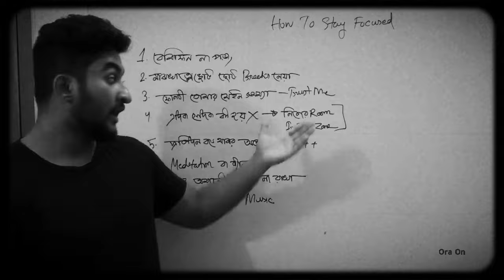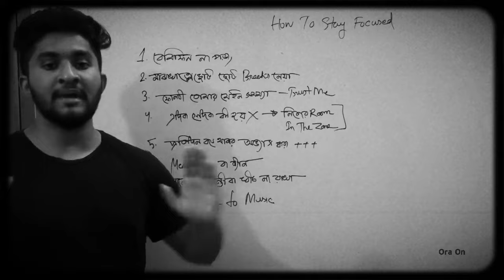পড়াশোনায় ফোকাস ধরে রাখার টেকনিক। anas vaiya. ora on edu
পড়াশোনায় মন বসানোর কার্যকরী উপায়
Effective way to concentrate on Study
 bangla motivational video
 পড়াশোনায় মনোযোগ বৃদ্ধির বিজ্ঞানসম্মত উপায়
concentration studying
study hacks
 how to study success
study motivation
পড়ালেখা মন বসানোর উপায়
লেখাপড়ায় মনোযোগ বৃদ্ধির উপায়
মনোযোগ ধরে রাখার উপায়
 পড়ায় মন বসানোর মন্ত্র
পড়াশোনায় মনোযোগ আনার উপায়
 how to concentrate on study bangla
study tips
 study skills
how to study effectively
how to learn studies easily
how to read effectively
 motivation video
bangla study motivation
 motivational video
পড়া মনে রাখার কৌশল
 মনে রাখার সহজ উপায়
 study tips bangla
bangla study tips
পড়া মনে রাখার গোপন রহস্য
পড়া মনে রাখার খাবার
পড়া মনে রাখার মন্ত্র
 পড়া মনে রাখার কার্যকরী কৌশল
পড়া মনে রাখার সহজ ও বৈজ্ঞানিক উপায়